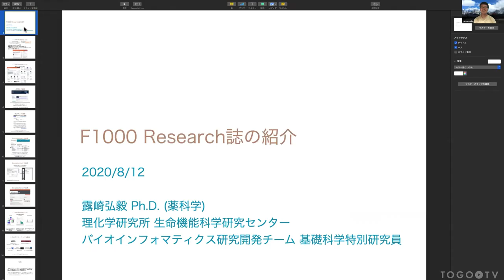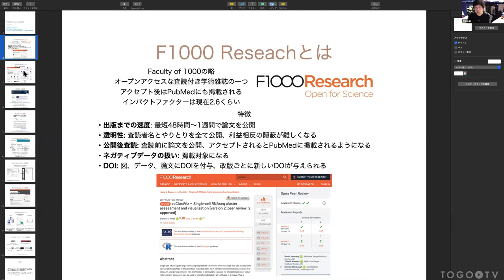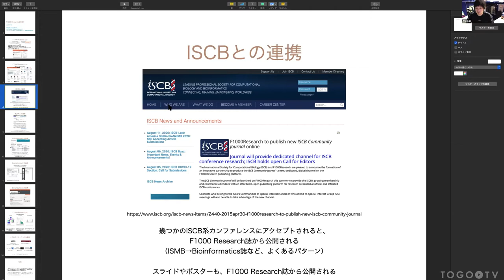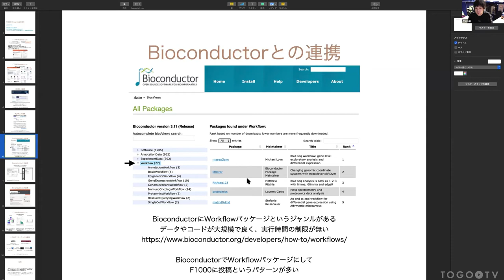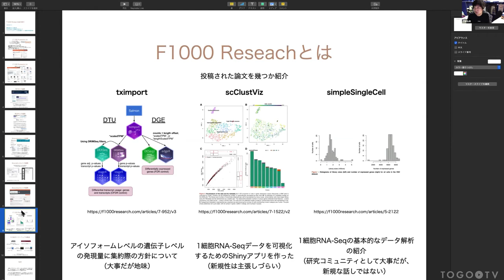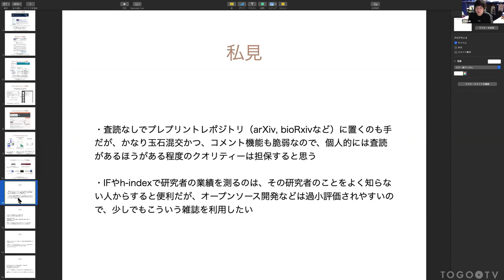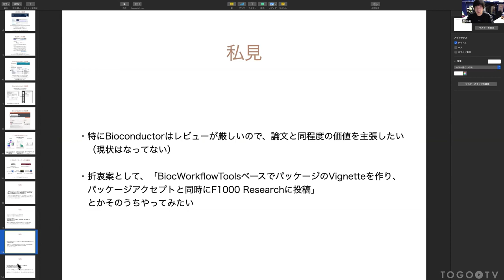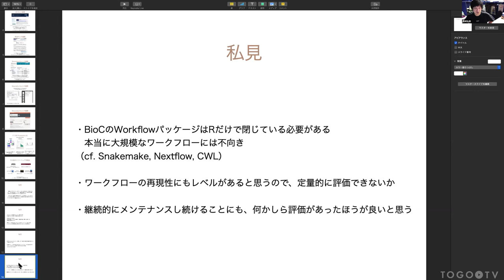F1000 Research誌の紹介 @ Bio”Pack”athon2020#8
2020年8月12日に開催された、Bio"Pack"athon2020#8 から露崎 弘毅 氏 による 「F1000 Research誌の紹介」をお送りします。約23分です。 本講演では、よりオープンで、透明性の高く、迅速な論文公開を目指す査読付きオープンアクセス投稿プラットフォームであるF1000Research誌について紹介しています。
この講演動画は、Bio”Pack”athon（バイオパッカソン）からご寄託いただきました。 Bio”Pack”athonでは、以下のような活動をしています。
・BioC Asia 2021への準備と誘致
パッケージングに興味がある方、 パッケージ化したいデータベースや 解析手法がある方は、ぜひお気軽に ご参加ください。